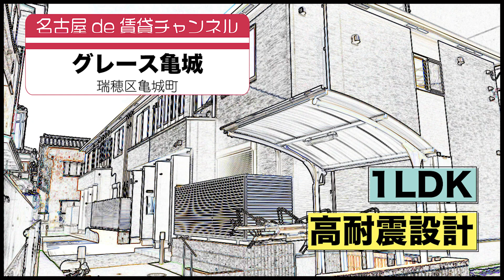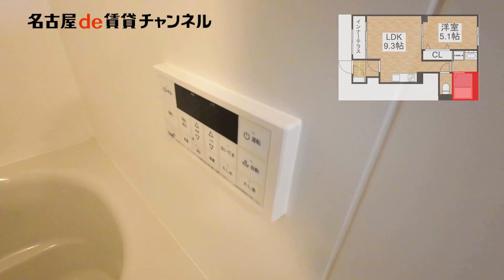【名古屋de賃貸チャンネル】 グレース亀城町 / 1LDK / 高耐震設計 / 瑞穂区亀城町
高耐震設計で安心の物件・1LDKのご紹介です🎵
瑞穂区・亀城町にあ理、学校や公園、住宅街が周辺の治安も良好なエリアです🌳地下鉄・桜通線が徒歩圏で利用できます！🚃
地元のクリニックやスーパーも徒歩圏で緊急時も安心です！
インターネット無料で面倒な設定や手続きが不要！毎月の使用料を気にしなくてOK🎶インナーテラス付きであなただけの寛ぎの時間を過ごせます✨
さらに快適なシステムキッチン付きで料理が好きな方は嬉しい内装です✨
是非一度ご覧下さいませ！

グレース亀城 ／ 瑞穂区亀城町
高耐震鉄骨造
桜通線 桜山駅　徒歩12分
桜通線 瑞穂区役所駅　徒歩15分

【周辺環境】
セブン　　　346m
バロー　　　893m
名市大病院　　　1200m